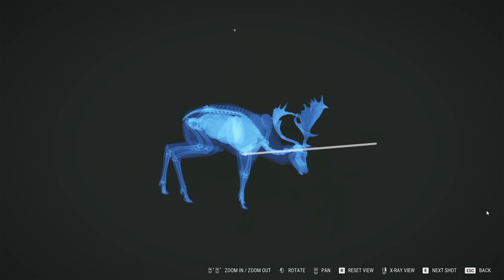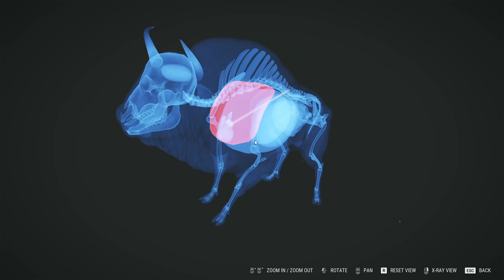Day 26 of Playing theHunter Until I Become the Best Hunter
Here is the Day 26. I am trying a little bit of Fallow deer grind and see if i can get something good.